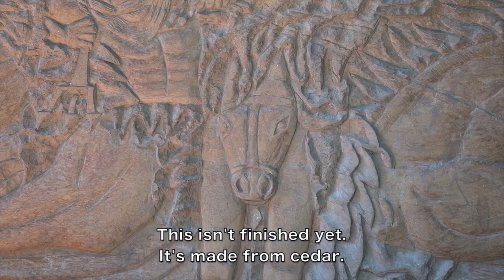Julio César Herrera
Julio is an artist in many mediums--painting, wood carving, iron work, and sculpture. He lives in San Juan del Sur, Nicaragua.